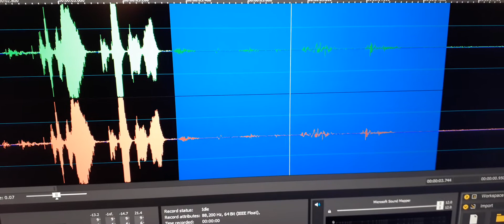4. Multiple EVPs speak out, Joe Whitmoyer being one of them.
Multiple EVPs speak out, Joe Whitmoyer being one of them.